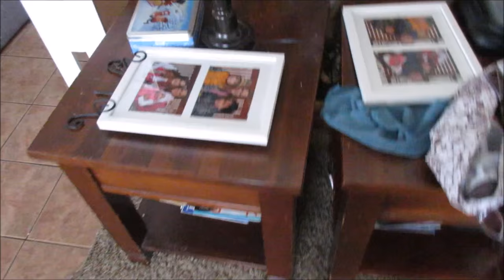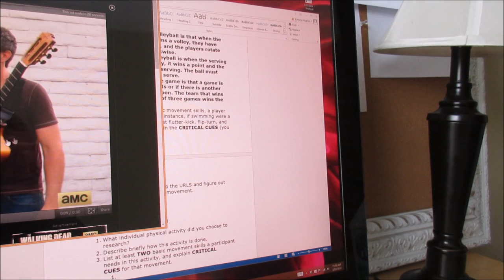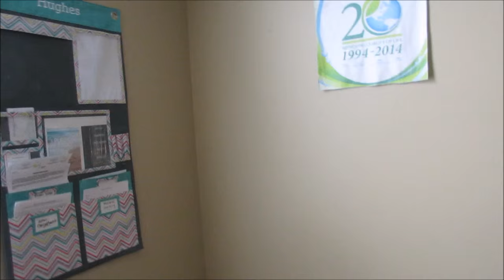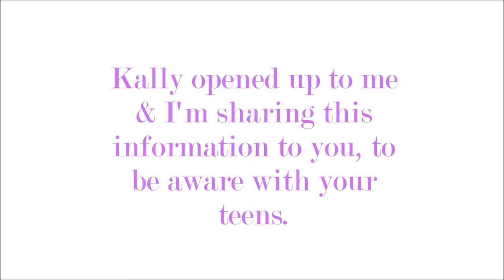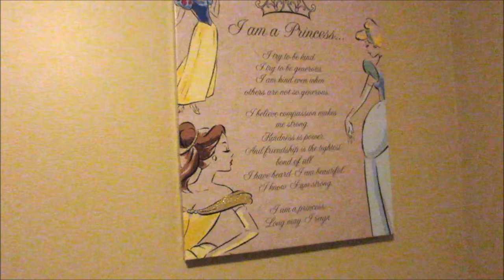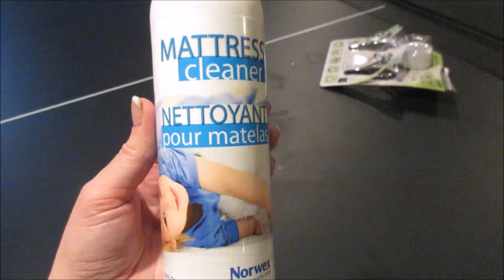Dinner is in the Crock Pot!!!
busy Monday for sure.

Periscope-Shesinherapron